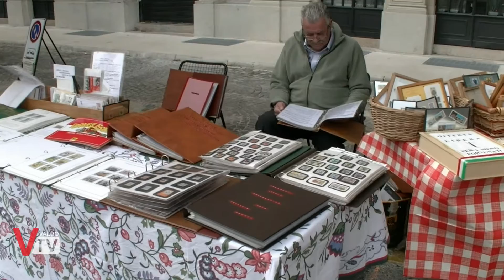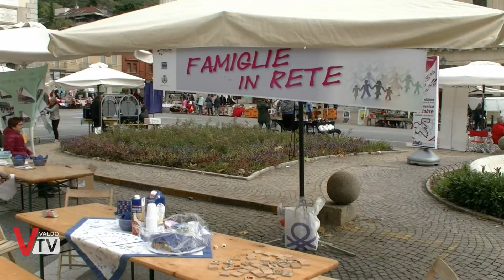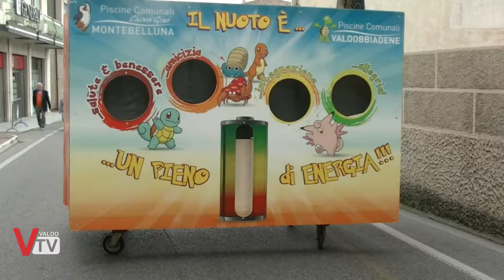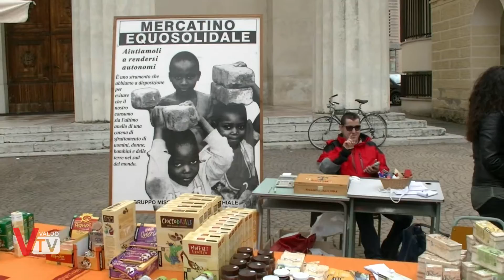18a Festa del Volontariato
Valdo Tv - Cultura

Una giornata, quella del 9 Ottobre 2016, piena di eventi e personaggi che ruotano attorno al volontariato.
Valdo Tv ha seguito tutti gli eventi ed intervistato alcuni dei protagonisti del volontariato a Valdobbiadene.